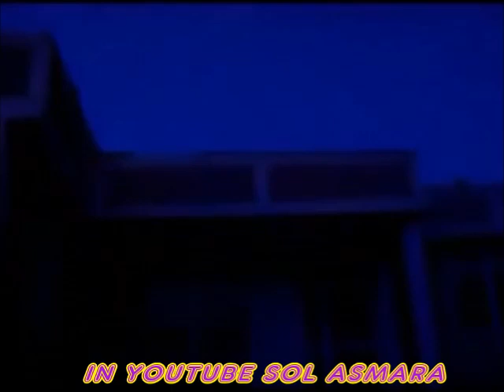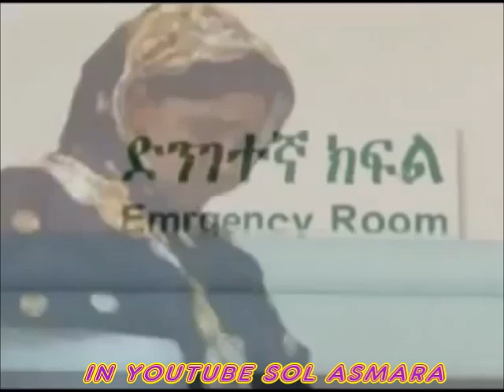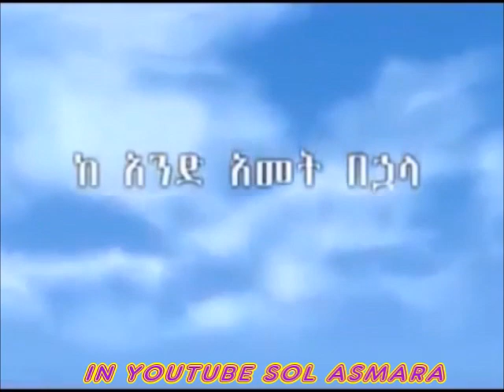ethiopian movie new 2016 full Movie Mirati (ምራት) ethiopian Muslim